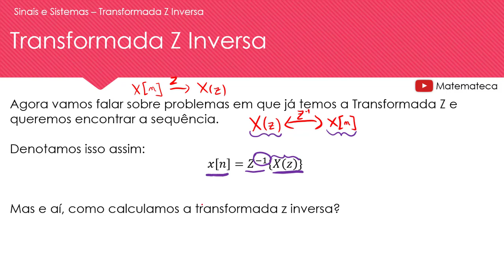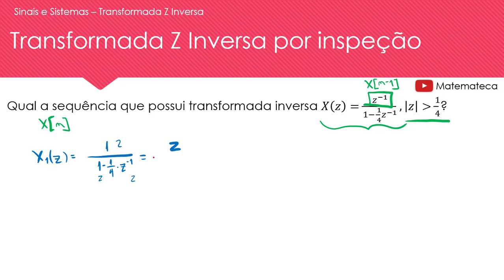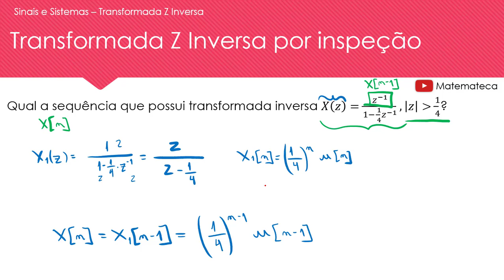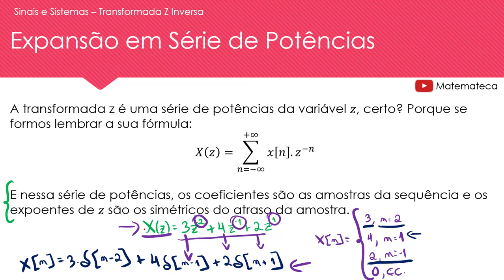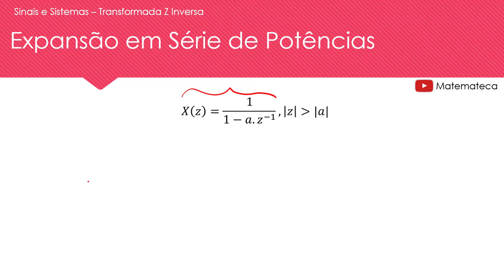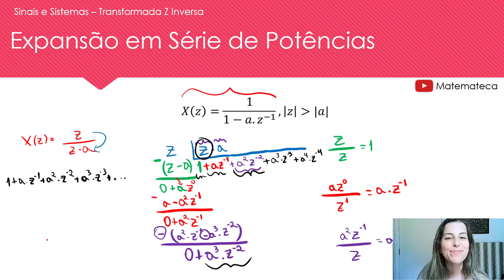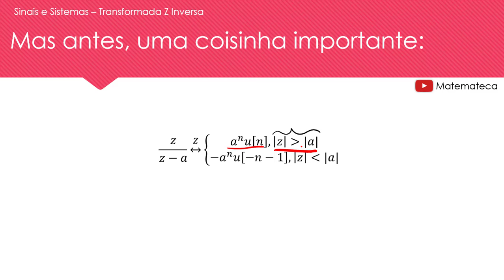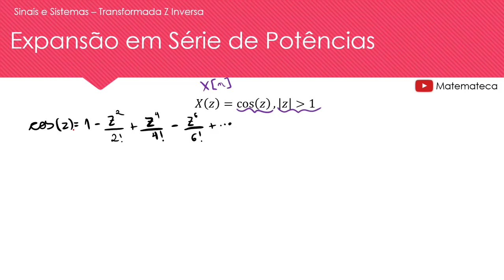Transformada Z Inversa - Parte 1: método da inspeção e série de potências | Sinais e Sistemas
Como encontrar a Transformada Z Inversa?

Sabemos como encontrar a transformada Z quando temos uma sequência, mas e quando já temos a Transformada Z e queremos encontrar a sequência?

É aí que entra a Transformada Z inversa!! Nessa aula vamos ver os dois primeiros métodos para calcular a transformada Z inversa, que são o método da inspeção e o método da expansão em série de potências. Então dá play aí e vamos lá!